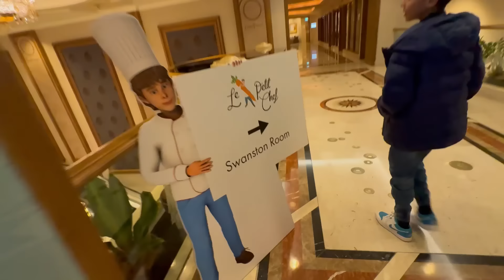AUSTRALIA Ki MELBOURNE CITY MEIN GAYE AUDITION DENE KE LIYE | MOVIE AUDITION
Guys! Here is another video.I hope you guys enjoy our videos.